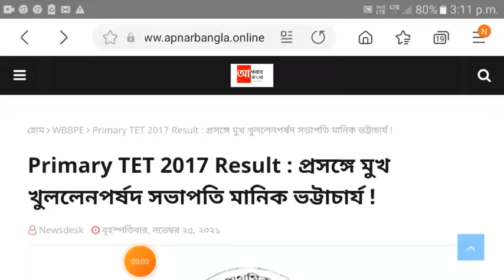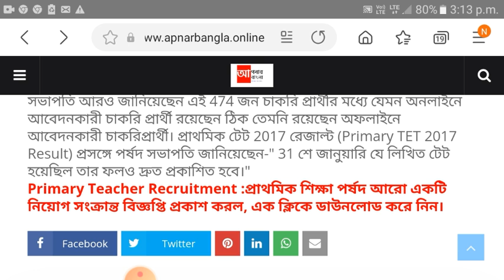Breaking news//2017 primary tet result update/2014 primary not included news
Breaking news//2017 primary tet result update/2014 primary not included news@Biplobsarkar119